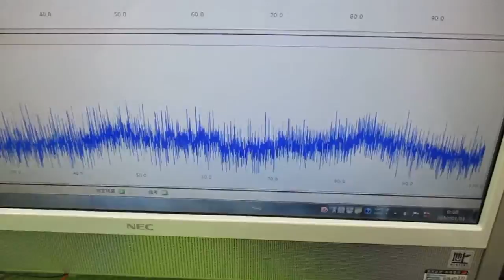オリジナル製品：超音波発振プローブを利用した超音波制御技術 ultrasonic-labo